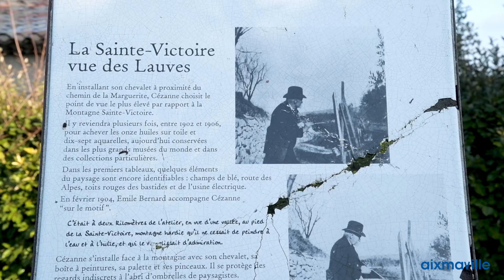Le terrain des peintres d'Aix-en-Provence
Le terrain des Peintres se situe sur les hauteurs d'Aix-en-Provence, chemin de la Marguerite. Il est en accès libre toute l'année.  Cézanne venait souvent peindre dans cet environnement pendant la dernière partie de sa vie. Le terrain des Peintres a été aménagé sur un belvédère, face à la montagne Sainte-Victoire et ses jeux de lumière.